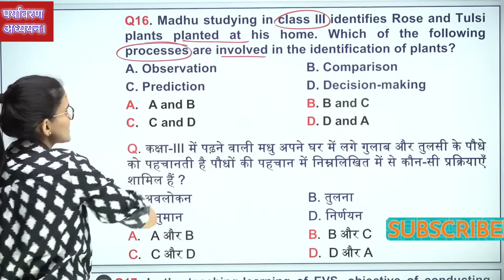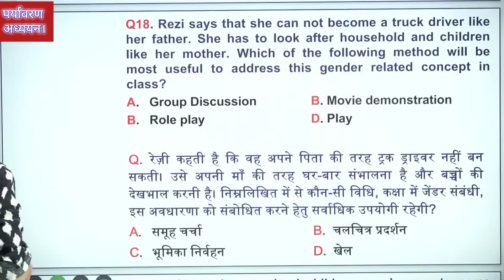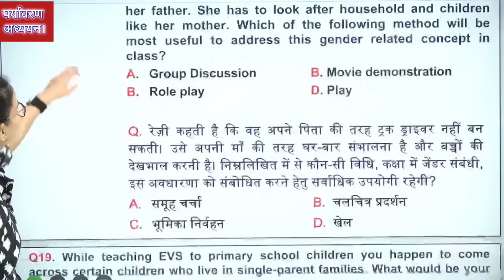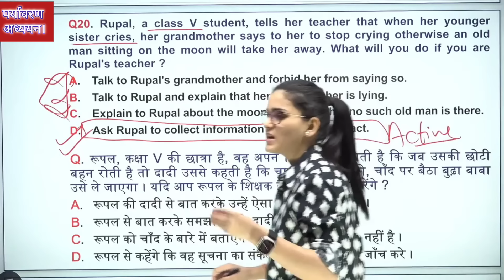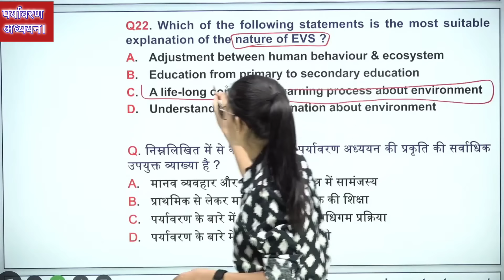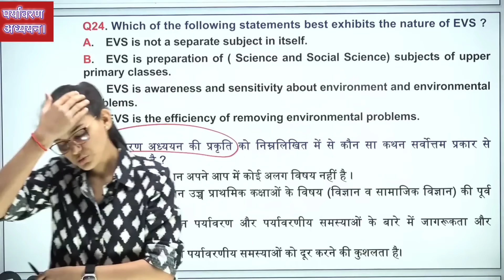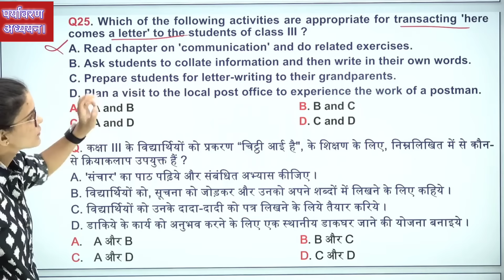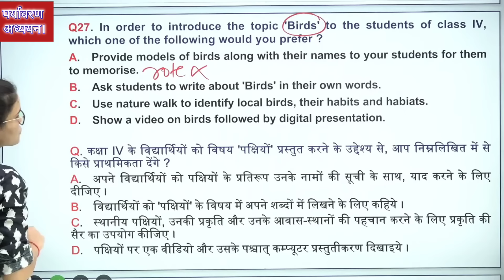पर्यावरण अध्ययन Class -05 (पेपर वाले प्रश्न) Hard Set (CTET July 2024)Ideal of Himanshi Singh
EVS_LIVE_CLASS
part-05
पेपर वाले प्रश्न EVS Pedagogy पर्यावरण अध्ययन CTET_JULY_2024 Ideal of Himanshi Singh
EVS पर्यावरण अध्ययन।
(Class-05)
NEW_EVS_CLASS_012
HIMANSHI_SINGH_LIVE_CLASSES
target_130+
130+Score
ENVIROMENTAL_OF_SCIENCE_CLASS
PEDAGOGY
PEDAGOGY_MCQ
CDP_QUESTION_CLASS
Hindi शिक्षण शास्त्र
class-5
himanshisinghctet ctetclase
ctet2024
ctetjan
evspedagogyforctetncert
mathspedagogy